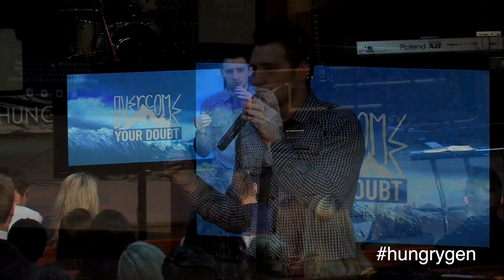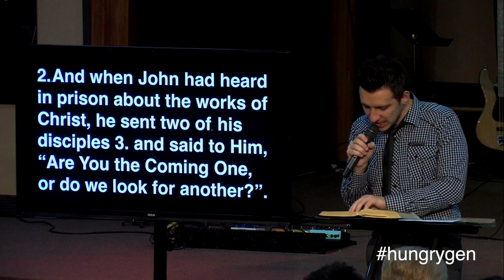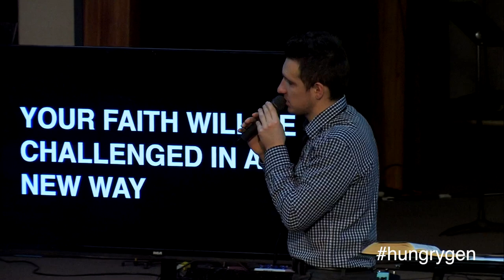Overcome Your Doubt - Martin Parkhotyuk